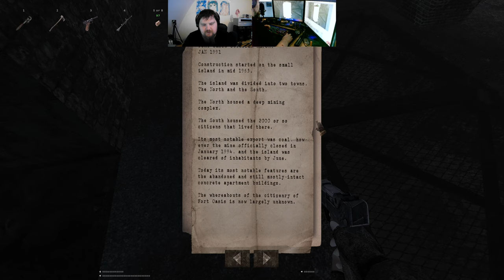Let´s Play Total Chaos TC v1.40 Director Cut (gzdoom) #36